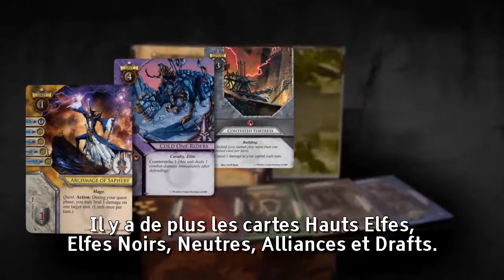Warhammer : Invasion LCG - Tutoriel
Warhammer : Invasion LCG est un jeu de combats intenses, de gestion de royaume et de quêtes épiques pour 2 joueurs. Ceux-ci doivent utiliser intelligemment leurs ressources pour bâtir leur royaume, accomplir des quêtes et attaquer la capitale adverse.

Jouerez-vous les indestructibles et rancuniers Nains, les armées de l’Empire courageuses et organisées, les sauvages et destructeurs Orques, les force entropiques et changeantes du Chaos ? Ou forgerez-vous une alliance, pour jouer les forces combinées de l'Ordre et de la Destruction?